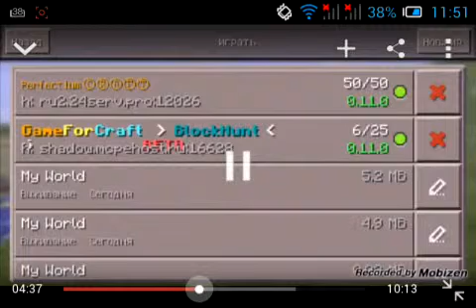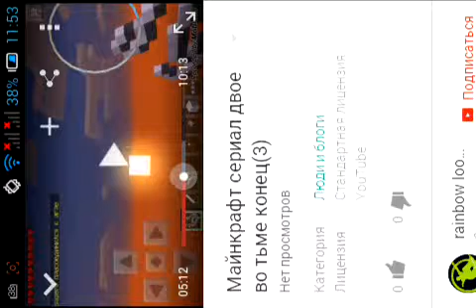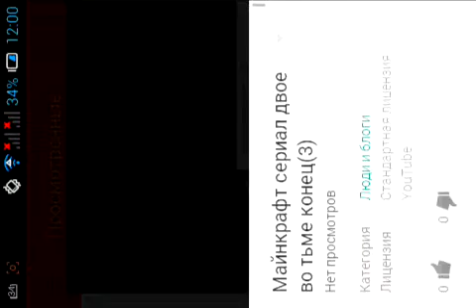Нубо сериалы в Minecraft часть 5 (Продолжение порно в майнкрафте!)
Продолжение сериала двое во тьме или порно в майнкрафте!